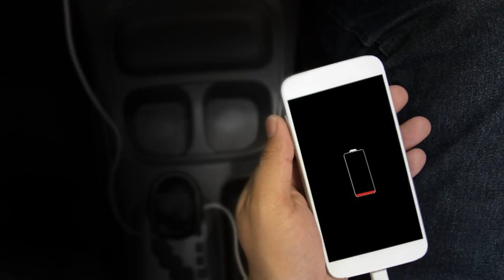Ja pse nuk duhet të karikoni celularin në makinë